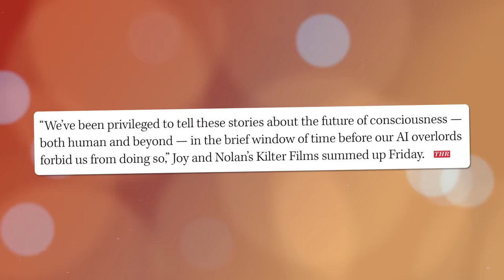The Inevitable Downfall Of Westworld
At it's peak, HBO's Westworld was one of the most popular shows on TV.  After the first season of Westworld though, audience interest quickly started to fall.  And after an unfortunate natural disaster at the filming location, Westworld never quite recovered.  But was Westoworld always doomed to fall off into obscurity?  Or did HBO just not give the creators enough runway to make the show live up to it's full potential?